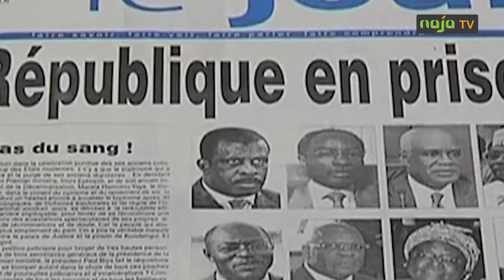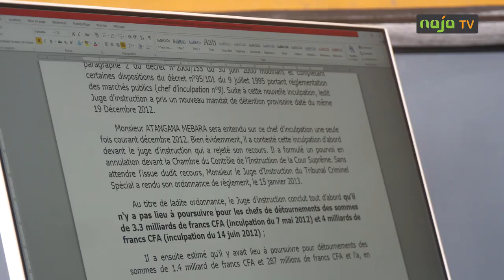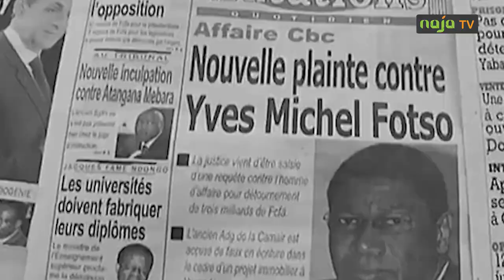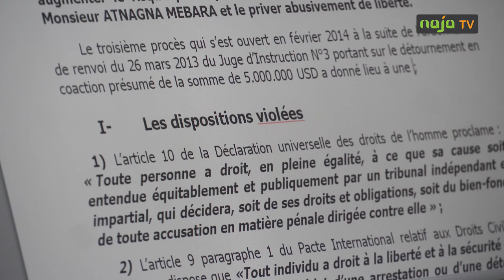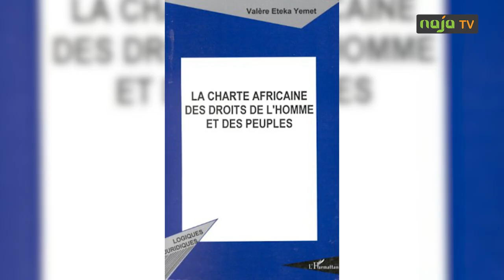Jean Marie ATANGANA MEBARA : 15 ANS DERRIERE LES BARREAUX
Jean-Marie ATANGANA MEBARA : 15 ans derrière les barreaux

Août 2008 - Août 2023, cela fait exactement 15 ans que l'ex-ministre d'État secrétaire général de la présidence camerounaise, Jean-Marie ATANGANA MEBARA, 69 ans, est écroué à la prison centrale de Kondengui.
Inculpé dans l'affaire de détournement de fonds dans le cadre de l'achat d'un avion présidentiel, l'ancien ministre de l'Enseignement supérieur a depuis lors écopé de plusieurs peines qui ont abouti à une condamnation de 60 ans de prison. Son avocat dénonce aujourd'hui l'instrumentalisation de la justice.